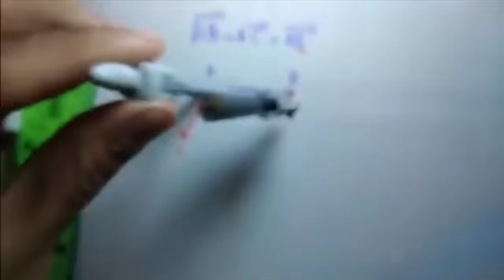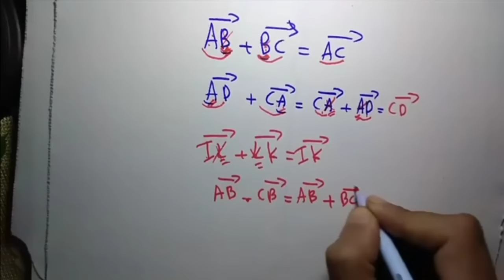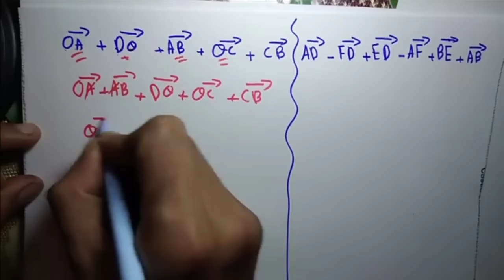المتجهات و الازاحة الثالثة إعدادي للمسلك الدولي و العام /les vecteurs et translation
الحلقة 8 : مراجعة الهندسة الفضائية للاستعداد للامتحان الجهوي للثالثة إعدادي |géometrie dans l’espace
 كل ما يخص درس المعادلات و المتراجحات للسنة الثالثة إعدادي المسلك العام و الدولي /les équations.
 كل ما يخص الدوال التالفية و الخطية للثالثة إعدادي المسلك العام و الدولي _Fonction linéaire _ affine